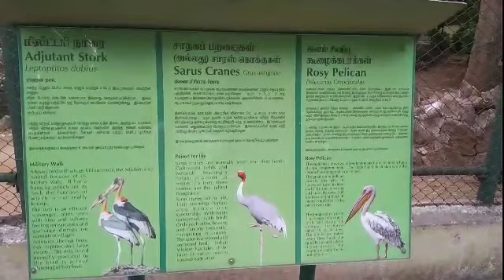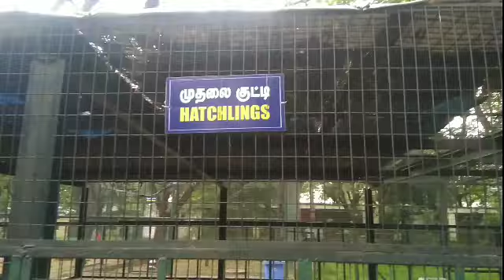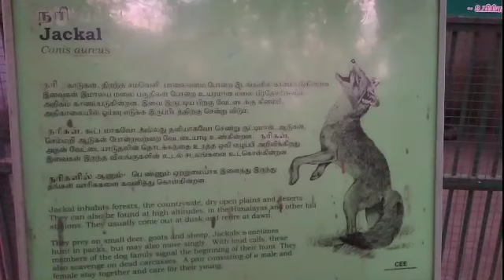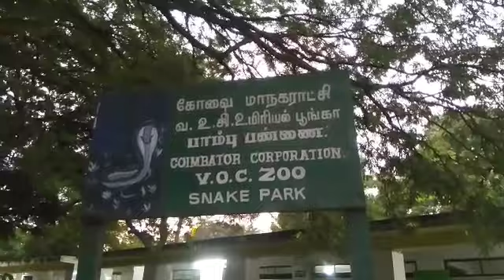Kovai VOC Park | Kovai VOC Park full animals details